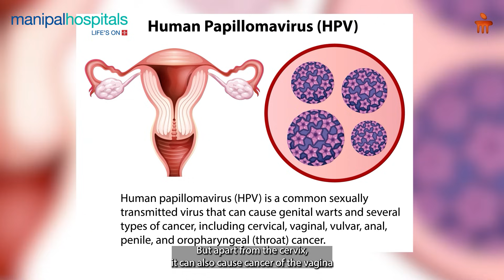What is HPV? - Vaccination & Pregnancy Tips | Dr. Shilpita Banerjee | Manipal Hospital EM Bypass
In this video, Dr. Shilpita Banerjee, Consultant – Obstetrics & Gynaecology at Manipal Hospital EM Bypass, explains what HPV (Human Papillomavirus) is and how it can be prevented through timely vaccination. She also addresses common concerns, including the feasibility of taking the vaccine during pregnancy.